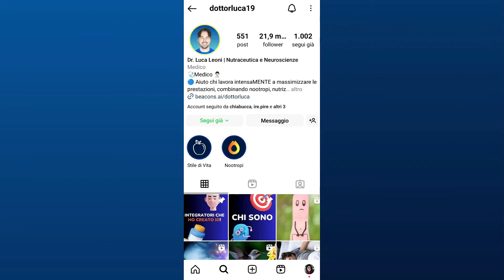L'Uomo Pensa Con Il Pene?!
Prendersi cura del proprio "guerriero calvo" non è solo una questione di igiene personale, ma un atto di rispetto verso il proprio corpo e la propria salute sessuale.

Ecco alcuni consigli fondamentali per mantenere il tuo "guerriero calvo" in salute:

- Controllo regolare: Osserva regolarmente il tuo pene per riconoscere eventuali cambiamenti o anomalie, come eruzioni cutanee, protuberanze o segni che necessitano di valutazione medica.

- Utilizzo di lubrificanti: Durante i rapporti sessuali o la masturbazione, l'uso di un lubrificante adeguato può prevenire irritazioni e lesioni cutanee.

- Alimentazione ed esercizio fisico: Una dieta equilibrata ricca di vitamine e minerali, insieme a un regolare esercizio fisico, promuove la circolazione sanguigna e la salute generale, compresa quella del tuo pene.

Ricorda, prendersi cura del proprio corpo è un segno di rispetto verso se stessi e contribuisce al benessere generale.

Ti lascio per comodità questo mix naturale, perfettamente dosato e ad alto assorbimento, per aiutare a potenziare l'erezione, l'energia e la libido ➤